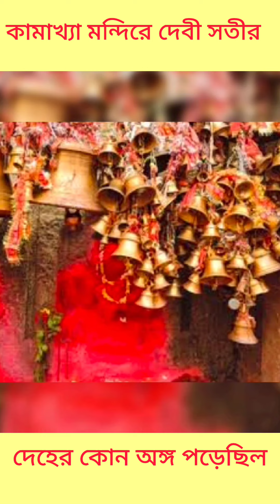কামাখ্যা মন্দিরে দেবী সতীর দেহের কোন অঙ্গ পড়েছিল # kamakhya mandir hindutemple kali #